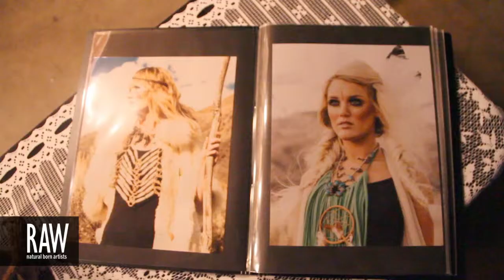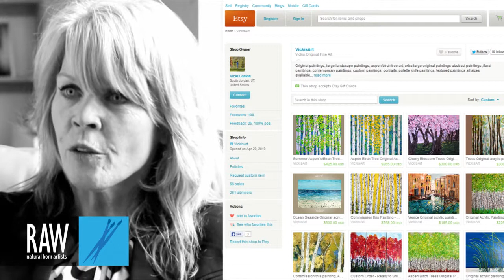VICKISART at RAW:Salt Lake City Marvel 04/18/2013